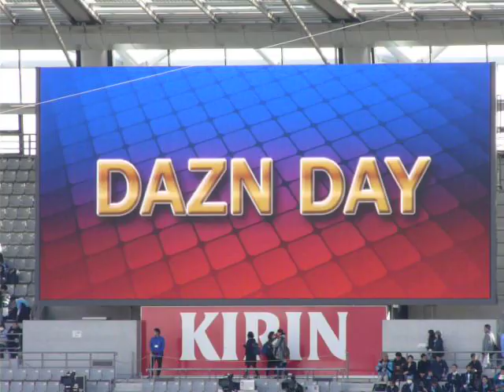2018.11.24 FC東京対川崎 ホームゲームダイジェスト